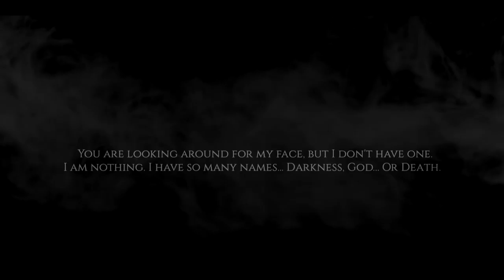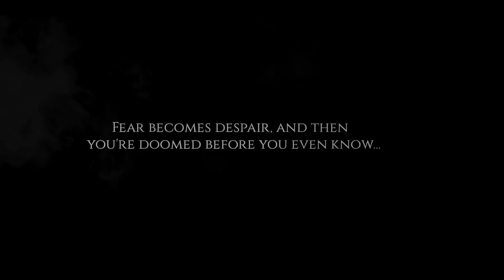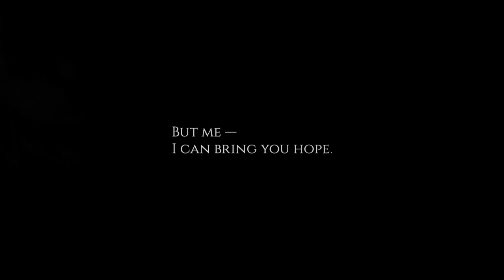Mortificatio - Official trailer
On the edge between life and death you dive into Mortificatio – a place that will tell you how Man has challenged Darkness.
Discover a mysterious and scary world of alchemy, where reality and fantasies are entwined. Who knows, maybe you'll find this world familiar.